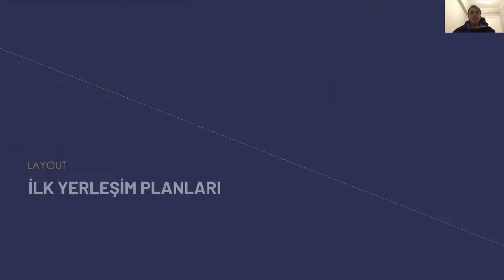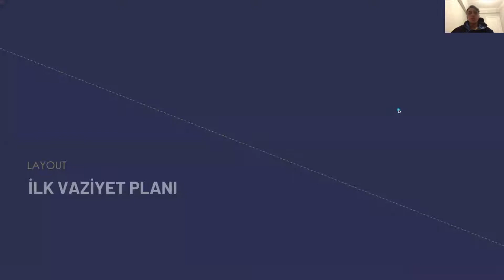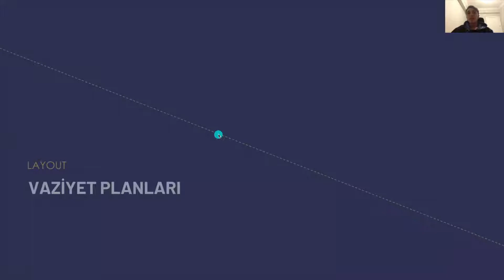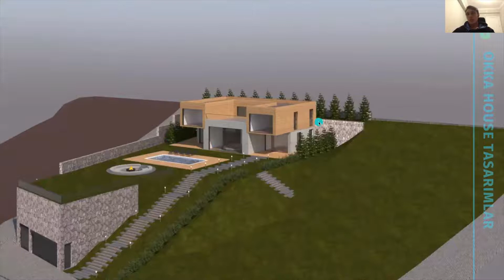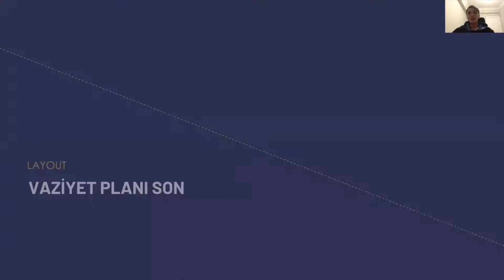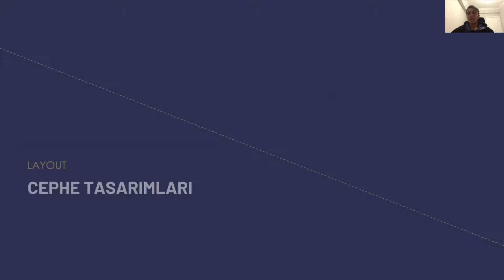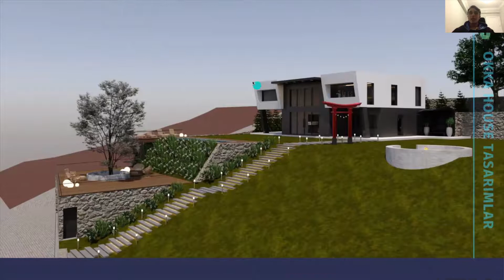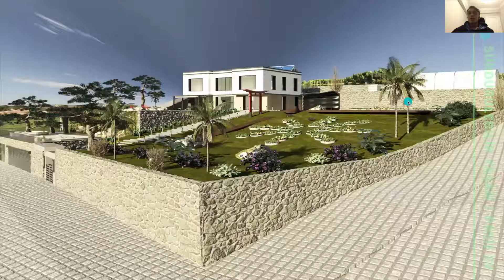Okka House Pasif Ev Mimari Tasarım Hazır | Üç Boyutlu Görseller | Cephe Tasarımı | Peyzaj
Ev Tasarım Süreci 6 / 23. Bölüm

Mimari tasarımımızdan, üç boyutlu görsellerle detaylardan, cephe tasarımlarımızdan ve peyzajımızdan detaylıca bahsetmeye çalıştık.

Bölümler:
1:27 İlk Yerleşim Planı
2:03 Yerleşim Planları ve Bina Görünümleri
3:40 İlk Vaziyet Planı
4:28 Vaziyet Planları
7:20 Cephe Tasarımları
9:05 Son Mimari Tasarım